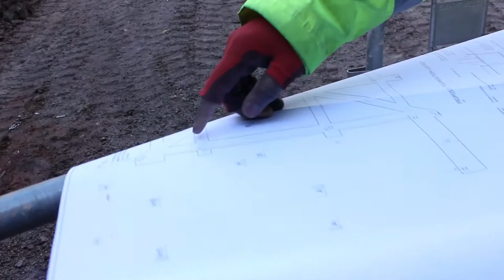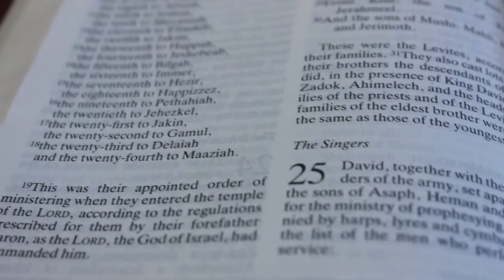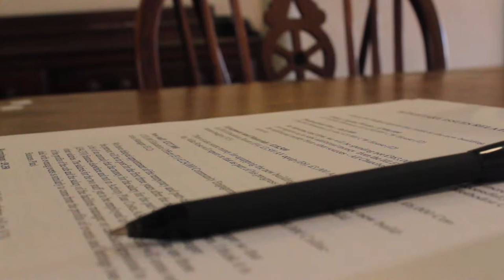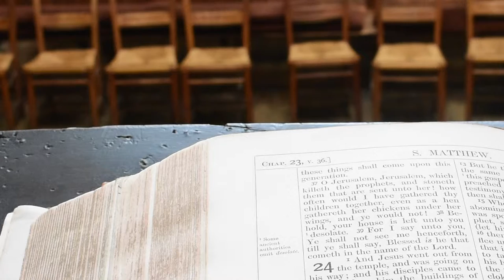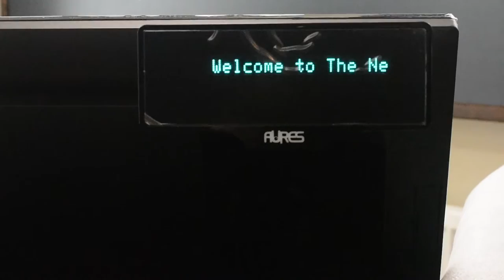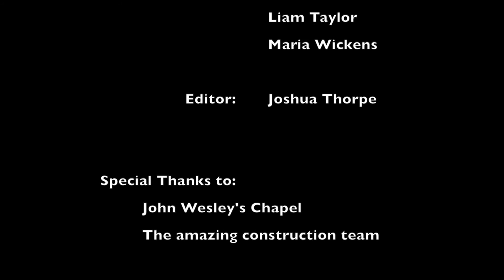John Wesley's Chapel - The New Room Project: A Documentary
Hey Everyone, i'm back again.
So this peice is some clilent work that i was so gald to be apart of. this was filmed and edited whilst i was at college as part of some work experience that turned into one of the best experiences i have had to date.

The Film is a documentary about the construction of the new addition to the oldest methodist chapel in Bristol - John Wesley's Chapel. The new addition is called The New Room. A 3 storey educational falcility that holds a new and impoved library and muesum, a educational room for schools to come an learn about methodism and a cafe and shop for people to come and enjoy some peace from the busy city.

The team that runs the chapel welcomed me and the others that helped on this project in with open arms, they are so nice to work with and be around. i couldnt thank them enough for the amount of kindness they showed to us.

As allows people, make sure you leave some feedback.

i am gradually getting better as a filmmaker and with the help and support from you guys and the university i am now attending, my hopes of being a good filmmaker can advance.